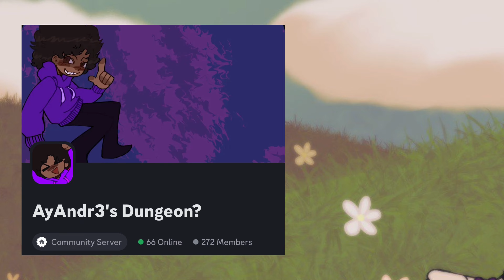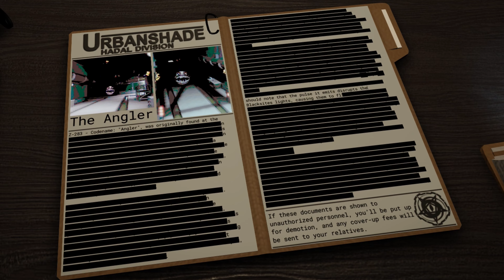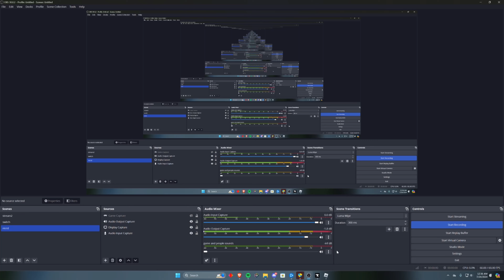this new roblox game is a underwater horror masterpiece | Pressure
honestly guys the ocean is scary i would not like being down there one bit!

Artist / Thumbnail Artist: @mxs.royall